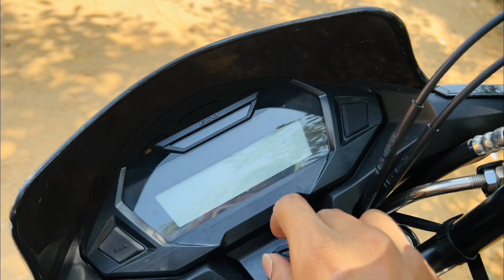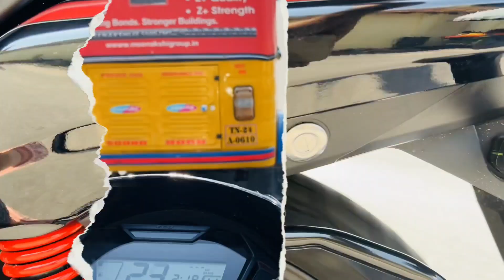💫Honda SP 125cc Bs6 2023 New Model | OBD Phase 2| Ride ,Complete Specifications & Review | Moto Vlog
In this video we're discussing about Honda Sp 125cc bs6 OBD Phase 2 2023 new model Specifications And review 💢

Special Thanks To making this video "Mani"